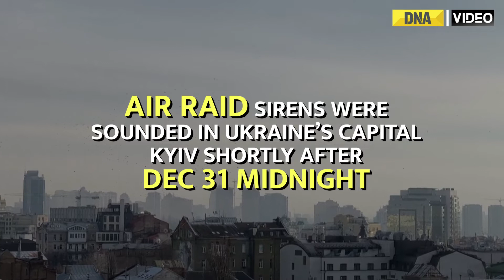Ukraine faces grim start to 2023 after fresh Russian attacks rock Kyiv, and other parts | DNA India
Ukrainians faced a grim start to 2023 as January 1 brought more Russian missile and drone attacks following a blistering New Year's Eve assault that killed at least four civilians across the country.